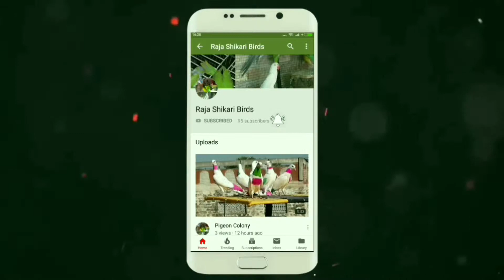Cocktiel Colony Price Pakistan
Urdu Hindi